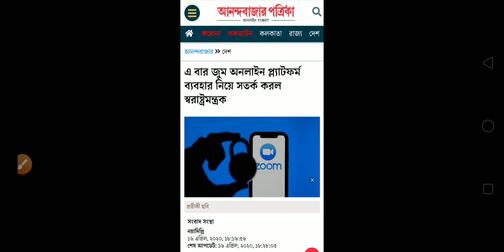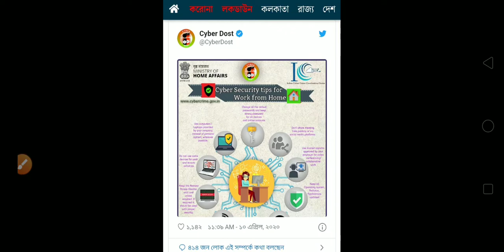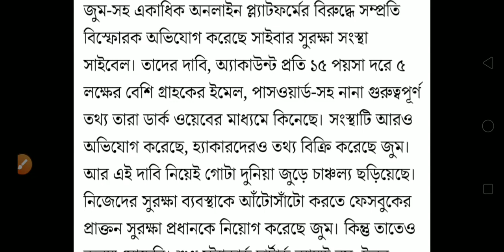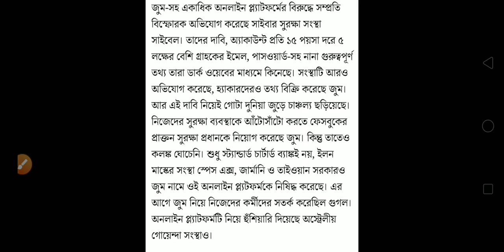Zoom user bad news must watch 2020 || zoom user danger news must watch 2020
About video:- we are talking about in this Zoom user bad news latest News 2020 || must watch zoom user 2020